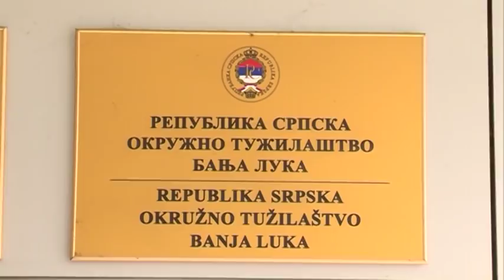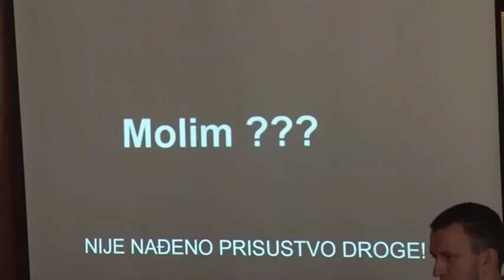BL- Advokat Tomić- Motiv ubistva Davida ogromne pare od trgovine oružjem 14 9 2018